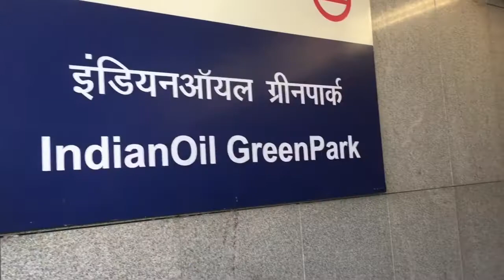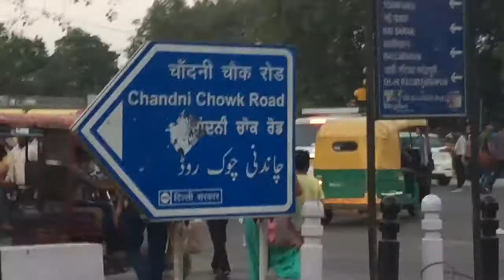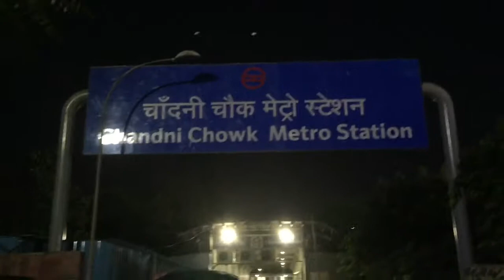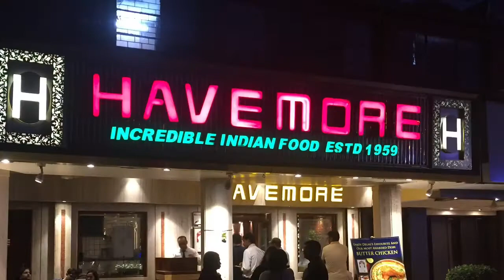Part 182 - A Quick Visit to Old Delhi - World Cycle Tour 2018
A quick visit to Old Delhi.

We spent the morning talking to the owner of our guest house. She spent a few hours giving us an introduction to Delhi and Indian history plus much more. We learned so much in just a short time so hopefully we can pass some of the information on as we visit the places she has suggested to us.
Then we bought new SIM cards and finally it was time to head off to Old Delhi.
Even Indian people have told us that Old Delhi is busy and they were not joking. It is the most densely populated area in the world where something is happening in every square meter. It was probably the most intense experience of the whole trip and we really enjoyed it.
We only had a short time here so we will return tomorrow and visit the major attractions.